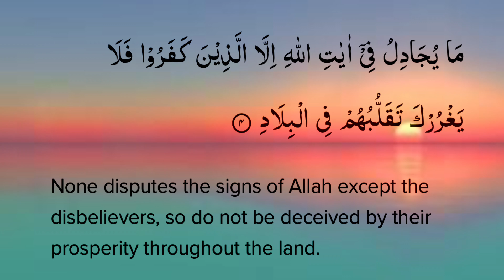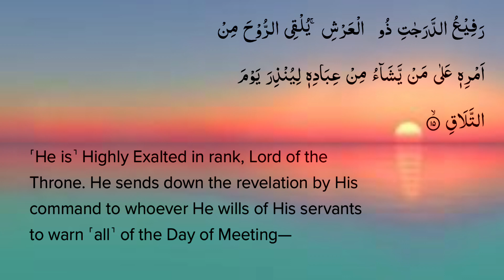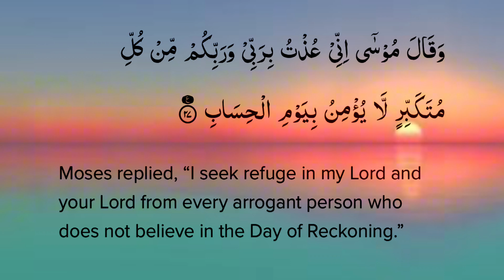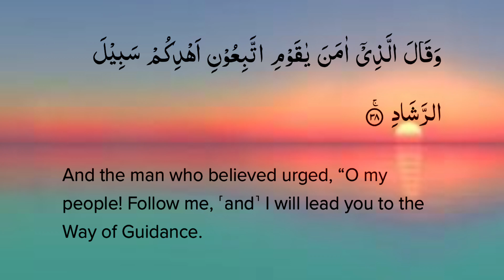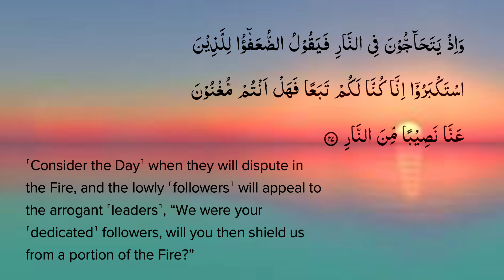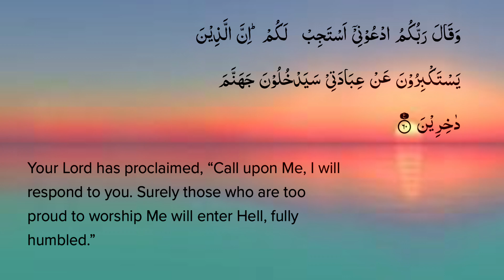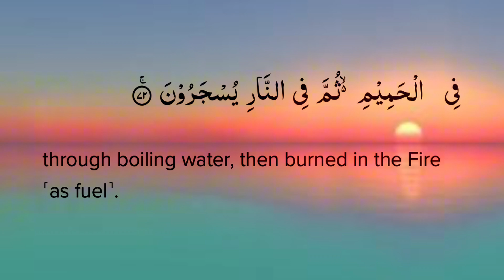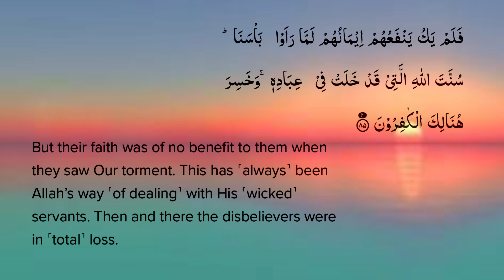Surah Ghafir recited by Yasser Al-DosariAl